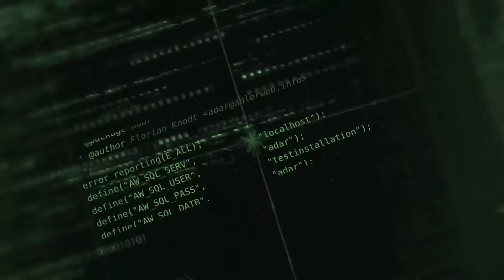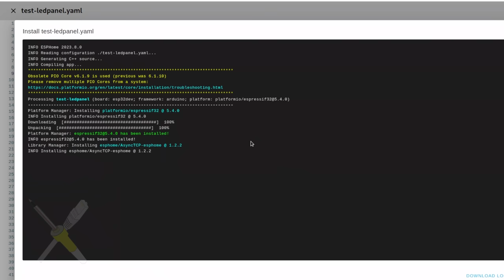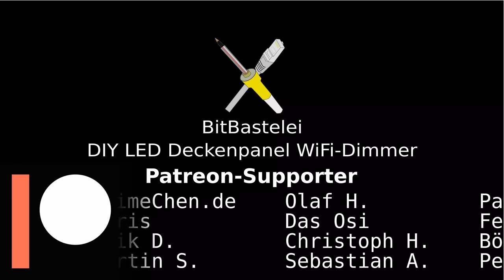BitBastelei #557 - 12V/20V LED Deckenlampen-Dimmer mit ESP32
In einem der letzten Videos hatte ich gezeigt, wie man eine Deckenlampe an 12V oder mittels Trigger-Board an USB-C betreiben kann. Diesmal soll das Ganze dann "smart" werden - insbesondere Dimmen wäre sehr hilfreich. Also: Step-Up mit Dimmfunktion ran, Strom richtig einstellen und ESP an - kann ja nicht so schwer sein, oder?

Inhalt:

00:00 Recap
01:07 Der Plan
02:37 HLB-A1: Stromeinstellungsraten
06:25 HLB-A1: Enable-Schaltung
08:46 HLB-A1: Stromeinstellung
11:03 Erster PWM-Dimm-Versuch mit ON/OFF
13:19 Zweiter PWM-Dimm-Versuch mit VADJ
21:13 Fazit

Fehler und Ergänzungen:

02:09 Nicht ganz - PWM geht nicht. Später mehr.

Transparenz:

Das Produkt wurde selbst gekauft und bezahlt.